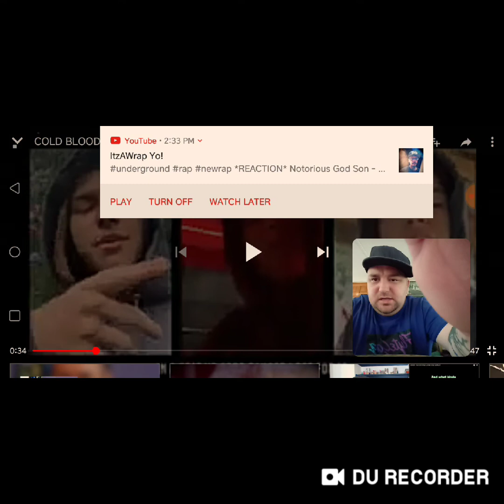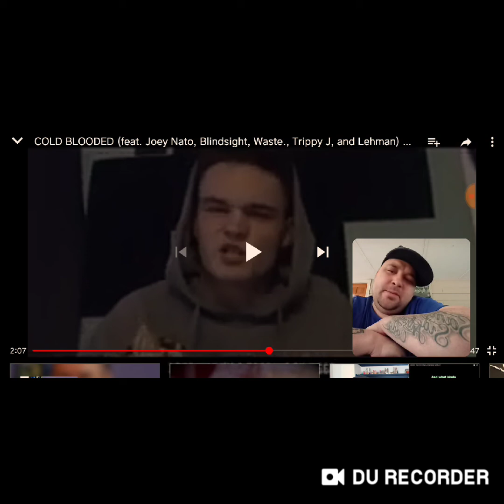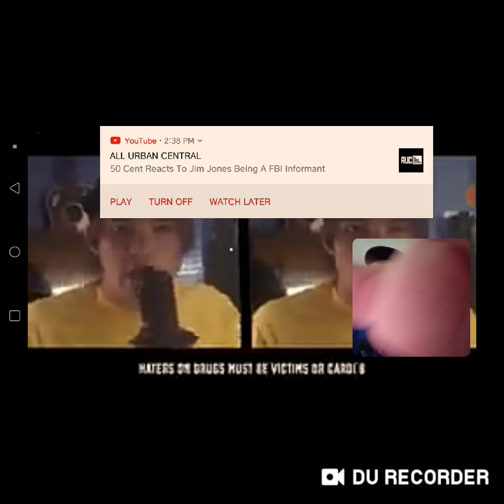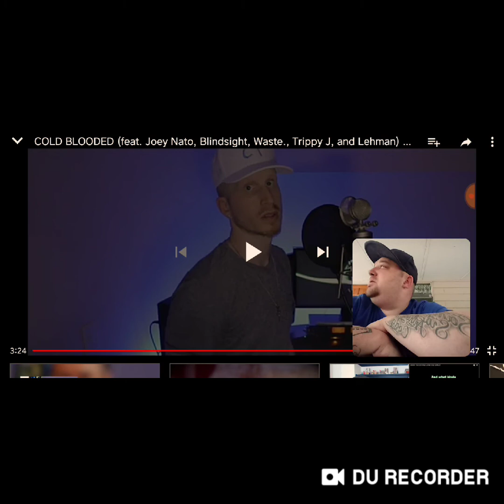Various Artists "Cold Blooded Reaction"